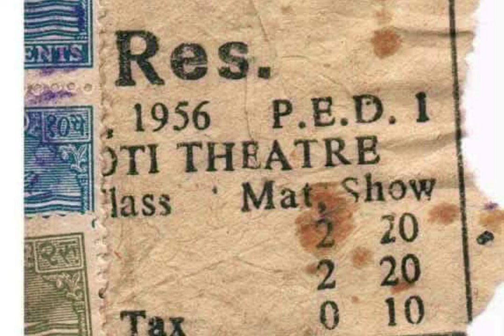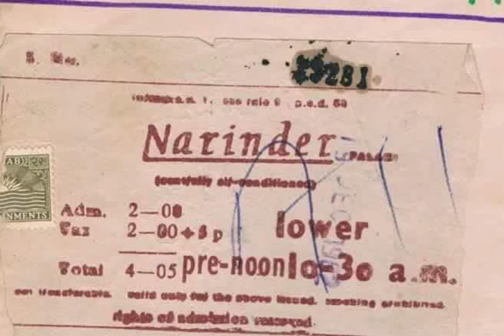Old Cinema Halls of Jalandhar City